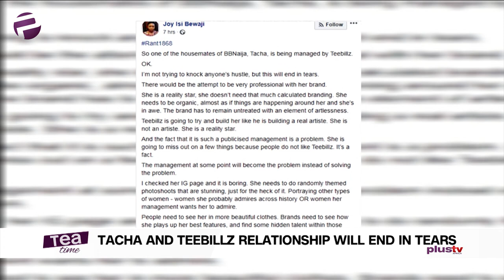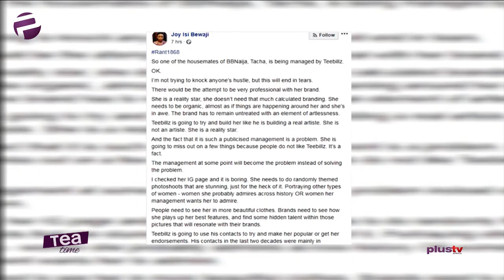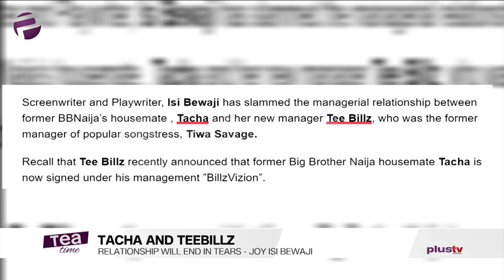Tacha And Teebillz Relationship Will End In Tears - Isi Bewaji